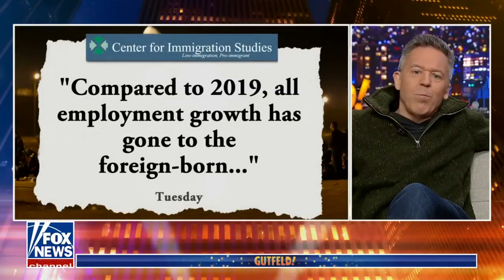Gutfeld I hate to break this bad news to you